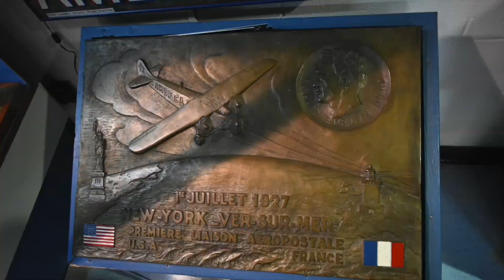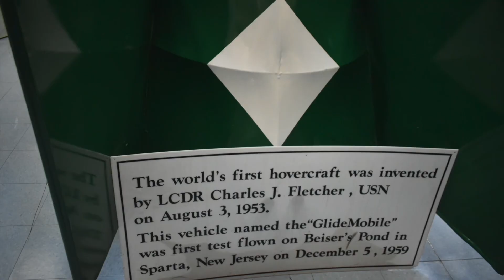Bogota High School - The Morning Show - 6.9.23